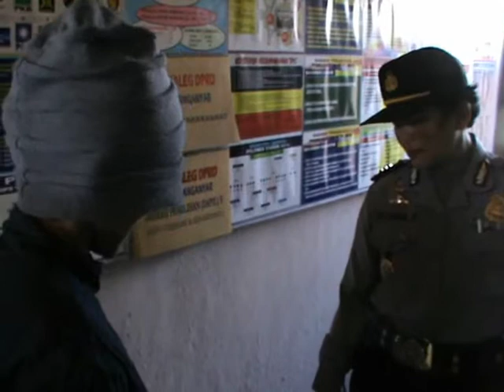GADIS PENJUAL MIRAS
Wanita asal Kebakkeramat digelandang petugas lantaran terjaring menjual minuman keras tradisional di kediamannnya..